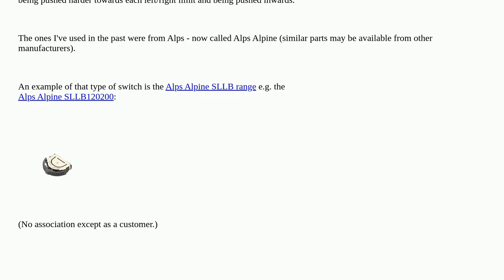Electronics: What is this disc-like switch called?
What is this disc-like switch called?

A special thanks goes out to the community

  identification